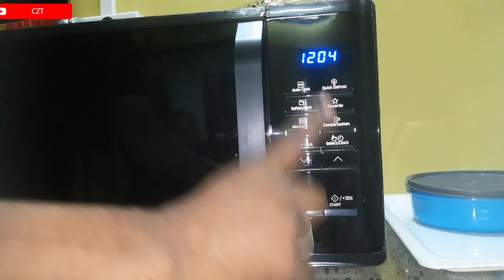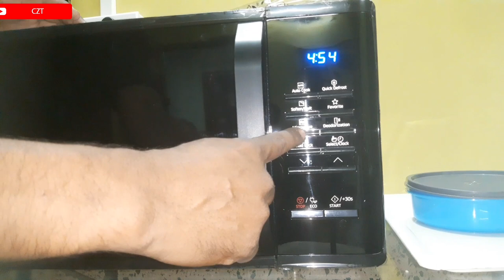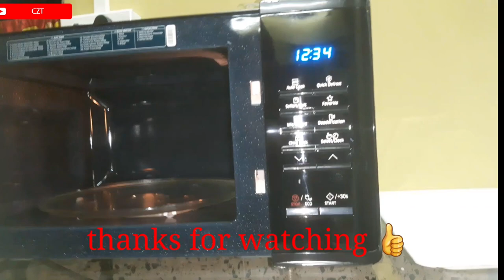how to use the Samsung Microwave. Samsung micro kaise use Karen#installation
MC32J7035CL/TL
MC32K7056QT/TL
CE1041DSB2/TL
MW73AD-B/XTL
MC28H5033CK/TL
MW73AD-B/XTL
CE104VD/XTL
CE117PC-B3/XTL

Samsung 23 litres Solo Microwave Oven with Big Turn Table Size and Ceramic Enamel Cavity, MS23K3513AK/TL